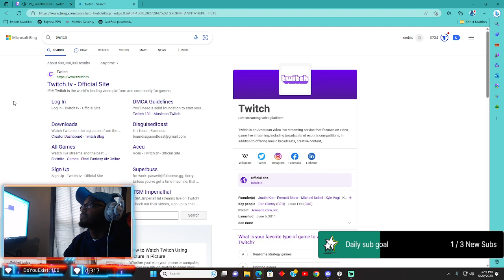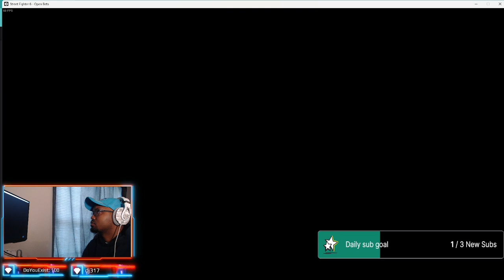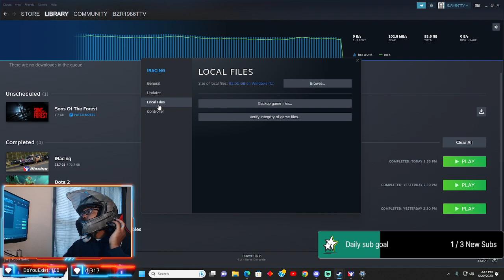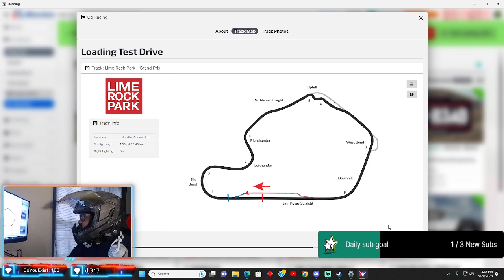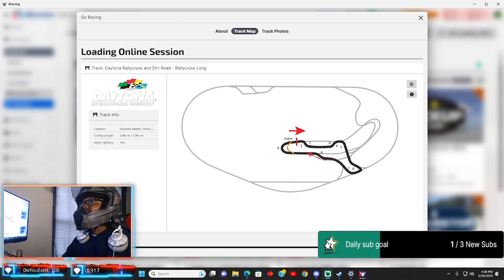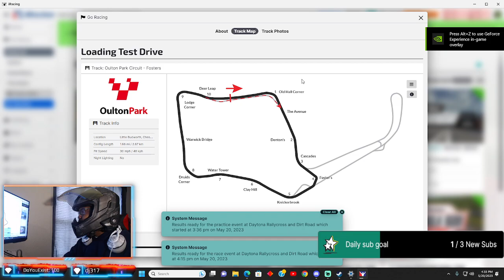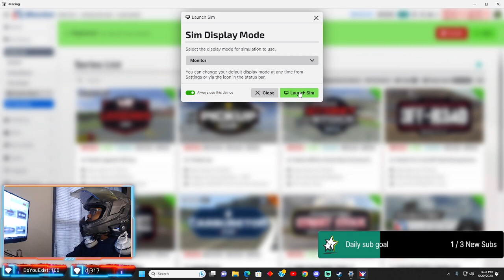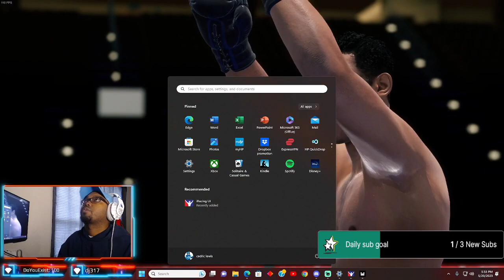The Last Sauce Bender